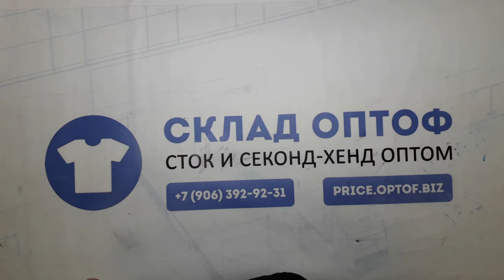13469 Aldi детский микс демисезон сток 6 пак 7.8кг 17.15€/кг 45шт